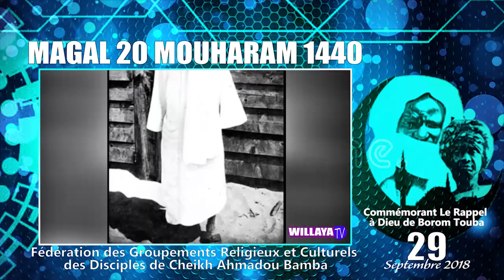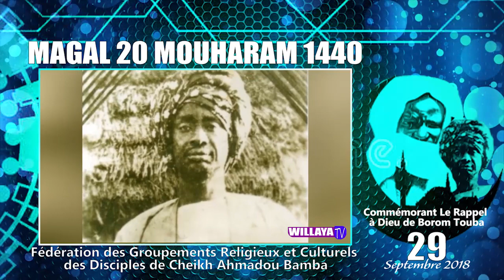Spot wilaya Magal Darou Khoudoss